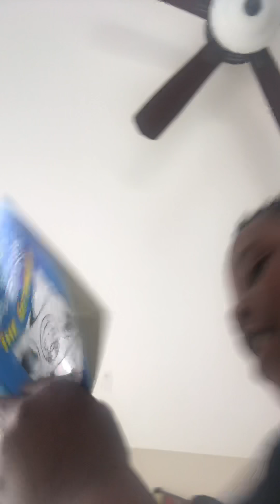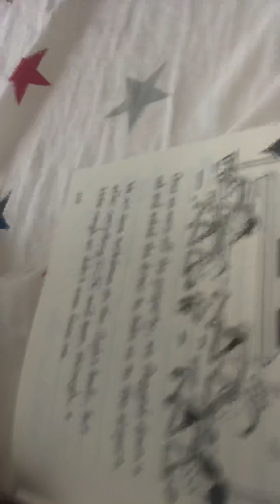Haveing fun at home